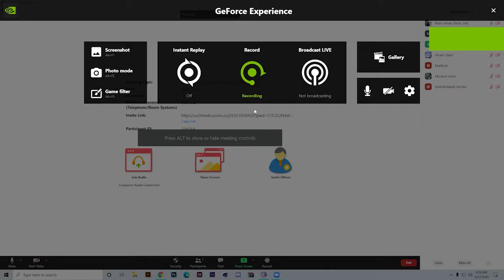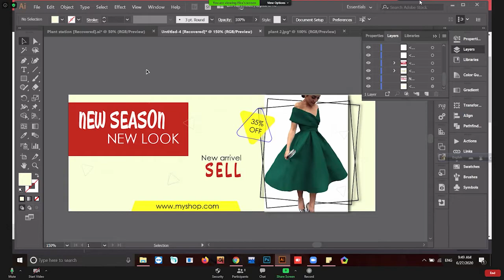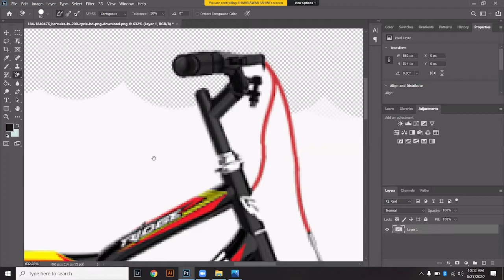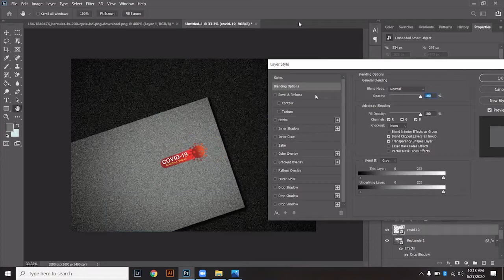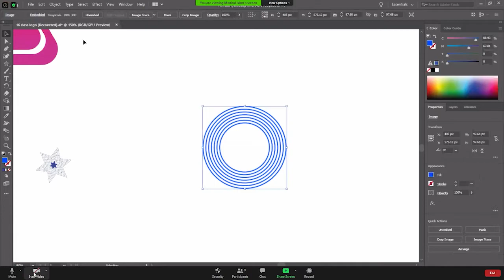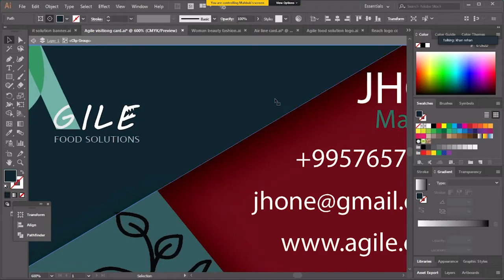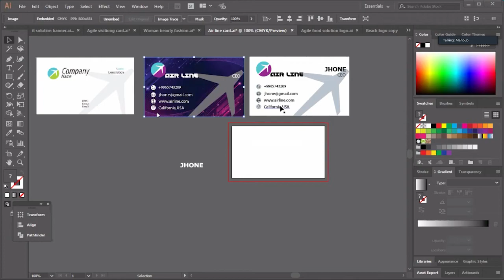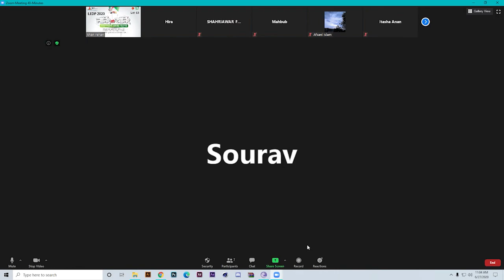Class 18 before break, Graphic Design Batch 3, Tangail